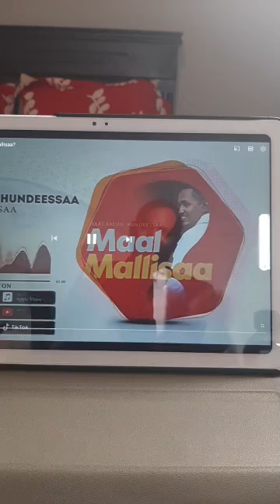Hangaasa Ahmed Ibrahim • 󱠌2d󰞋󰟡󰟝360p JAW RM OROMO , subscribe godhi abdu salam hadad shimema